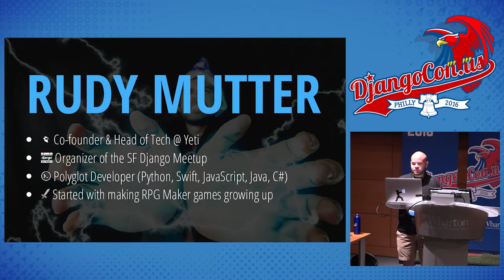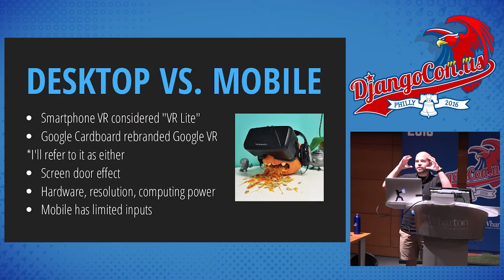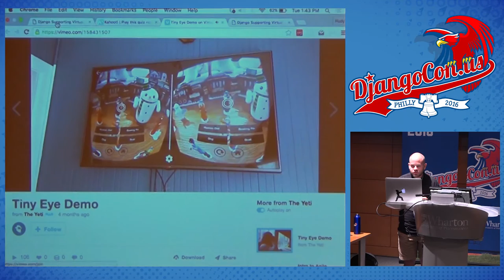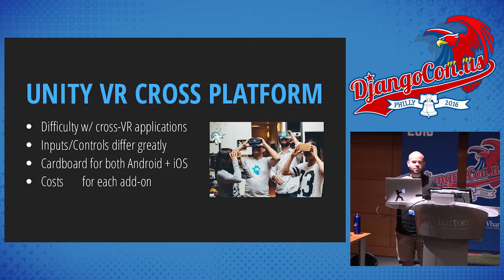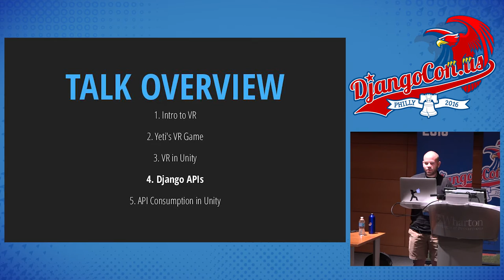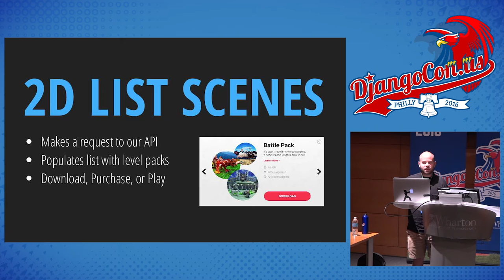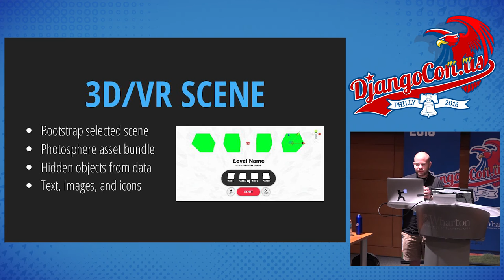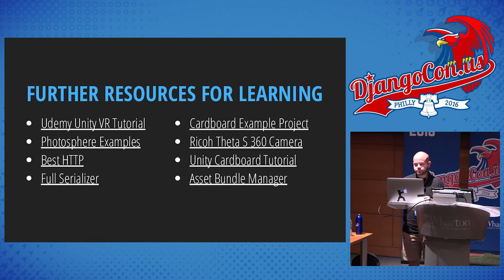DjangoCon US 2016 - Django Supporting Virtual Reality Game Development by Rudy Mutter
Django Supporting Virtual Reality Game Development by Rudy Mutter

Virtual reality in 2016 is moving closer to mainstream, especially with game development due to releases from multiple companies (Oculus Rift, Playstation VR, and HTC Vive). We decided to build an entertaining, accessible virtual reality game via Google Cardboard for iOS and Android based on a classic childhood game to find hidden objects in elaborate scenes.

LINKS:
Follow DjangCon US 👇